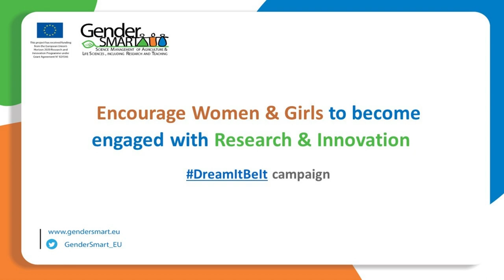DreamItBeit campaign - Interview with Katerina Lambrinou (CUT)